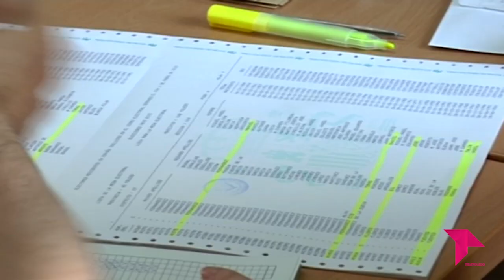EL BRASERILLO 06-06-23